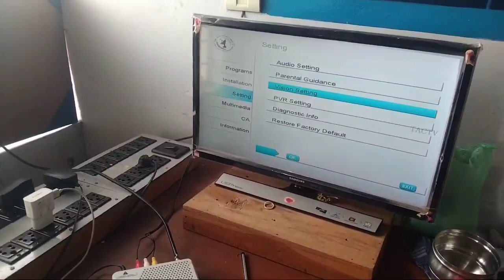அரசு கேபிள் டிவி முடங்கும் அபாயமா? குழப்பத்தில் கேபிள் டிவி ஆபரேட்டர்கள்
மொத்தமாக முடங்கப் போகும் அரசு கேபிள் டிவி அரசு கேபிள் டிவி நிர்வாகத்தில் ஏற்பட்டுள்ள குளறுபடியின் காரணமாக அதன் செயல்பாடுகள் முழுமையாக முடங்கும்  சூழல் ஏற்பட்டுள்ளது அபாயத்தில் உள்ளது